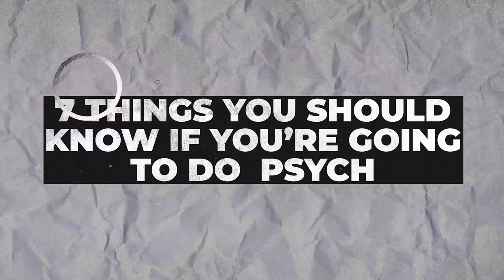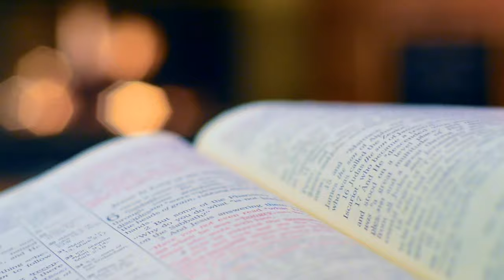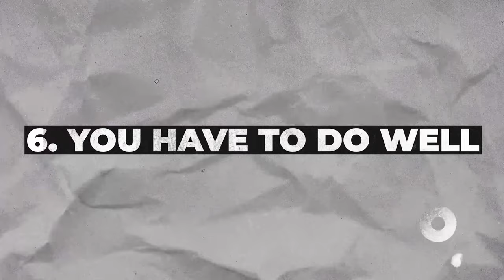7 Things I wish I Knew Before Studying Psychology at Uni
⌛ Timestamps:
0:00 - Intro
0:19 - Personal Problems
0:29 - Helping People
1:22 - Long Pathway
2:05 - Lots of Content
3:06 - Range
3:53 - Doing Well
7:07 - Many Different types

himal pillay,psychology major careers,different careers in psychology,7 Things I wish I Knew Before Studying Psychology at Uni,I wish I knew before I did psychology,psych at uni,psych at university,studying psychology at university,Watch this before studying psychology,majoring at psychology,studying psychology in australia,doing psychology in australia,psychology at monash,psychology in melbourne,should I study psychology,should I be a psychologist,psych